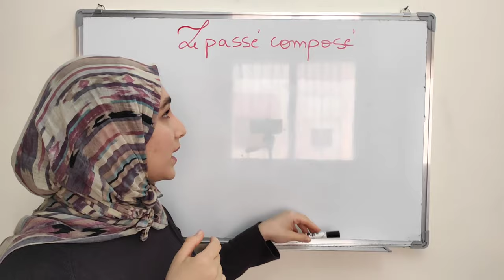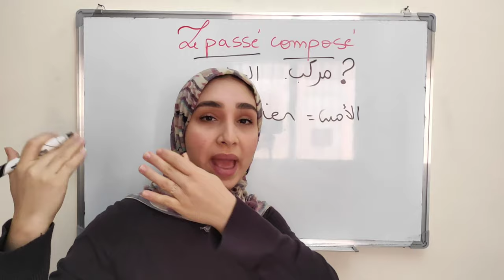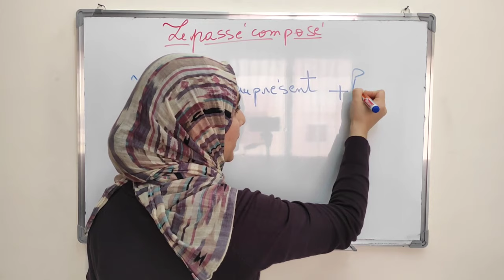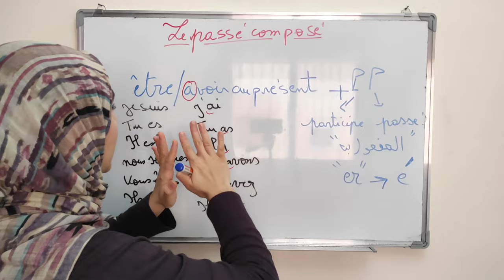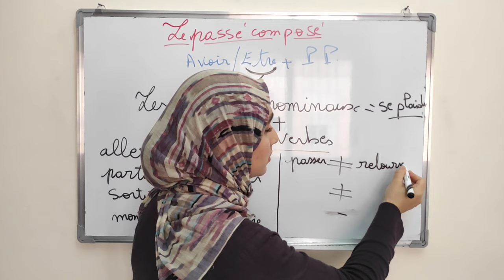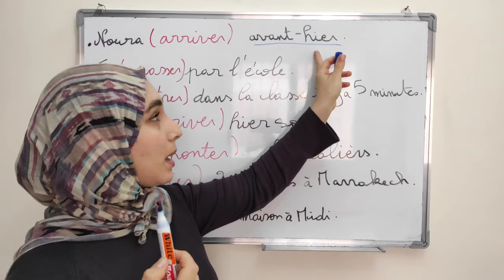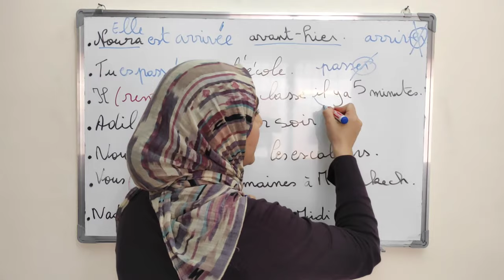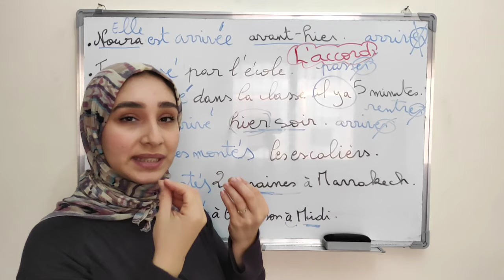le passé composé du verbe de 1er groupe- تعلم la conjugaison من الصفر-